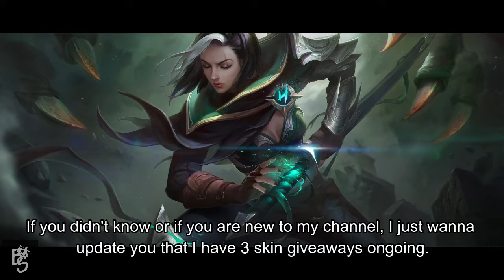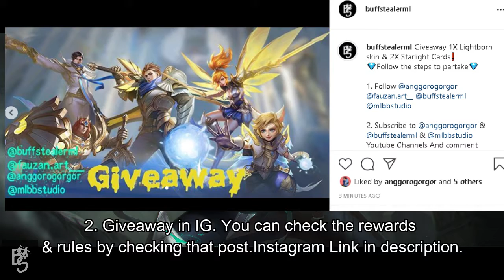DID YOU KNOW ABOUT THESE GIVEAWAYS?